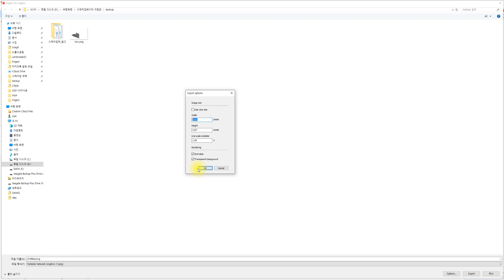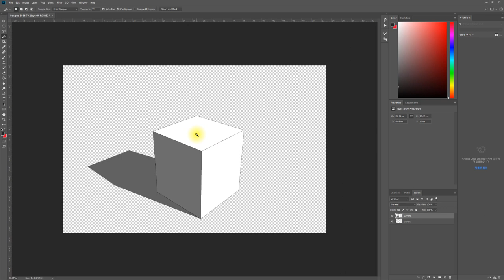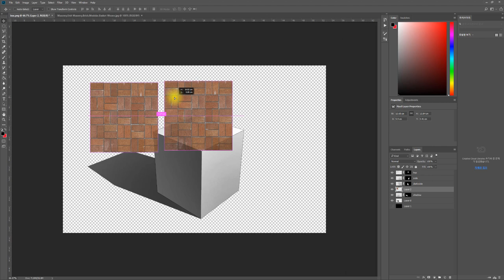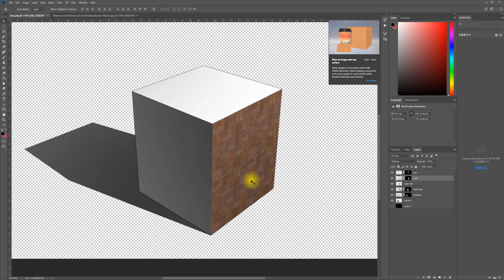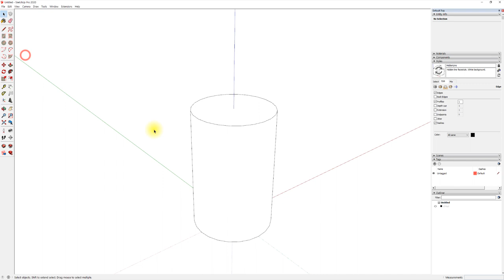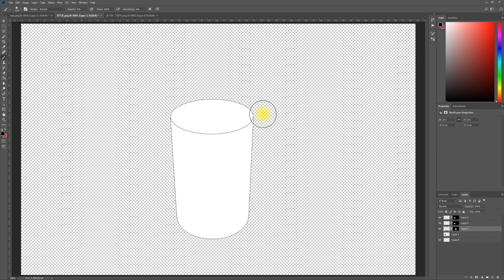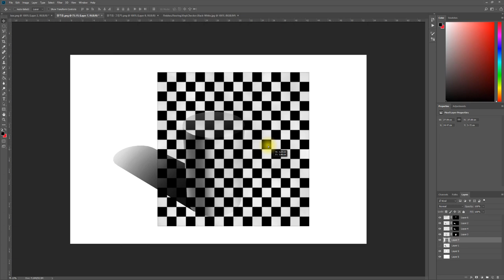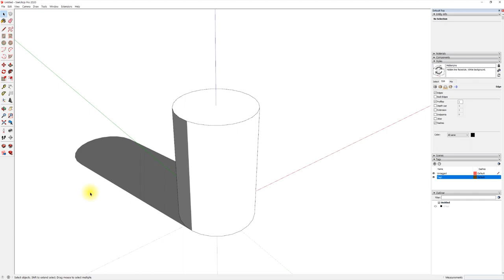UncleBucks (39- Style과 쌩기초 포토샵 리터치 - 스케치업베이직)